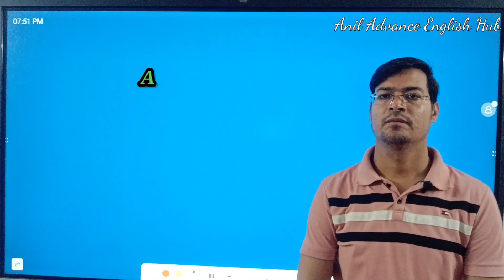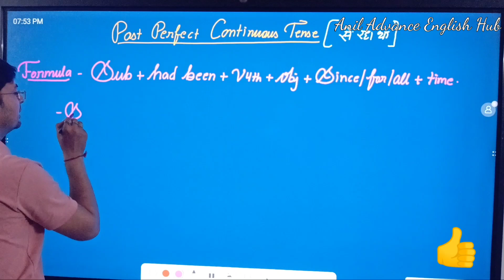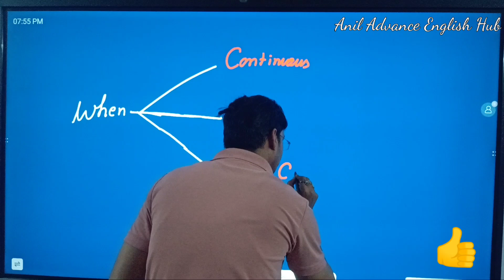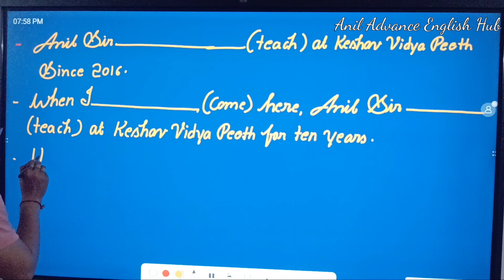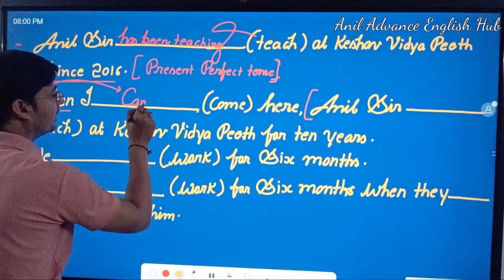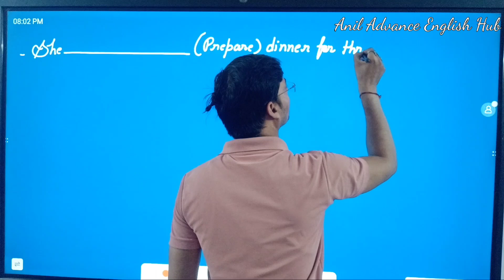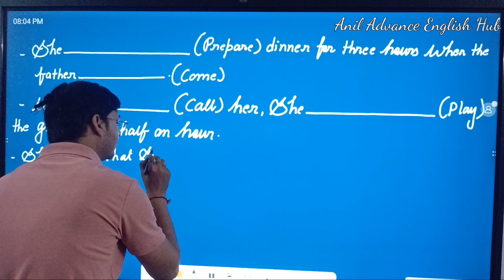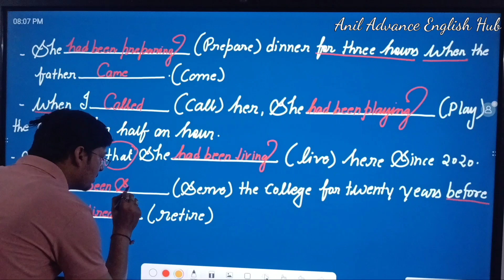Past Perfect Continuous Tense (by Anil Sir )